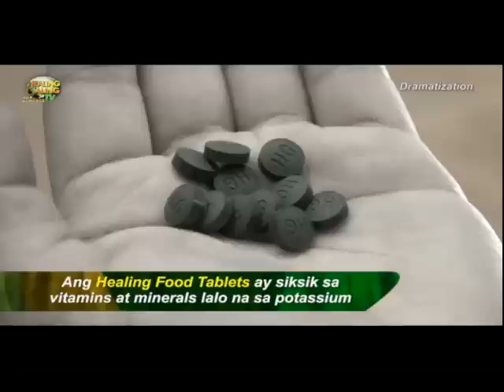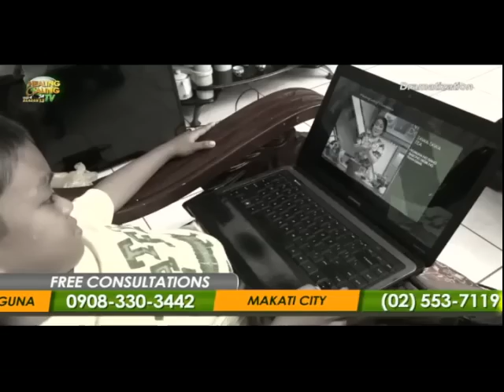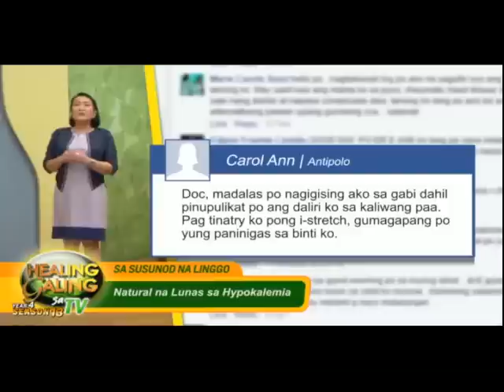Healing Galing SO13EP9 Acute Coronary Syndrome pt5